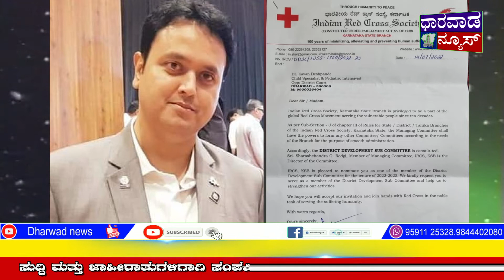ಡಾ.ಕವನ ದೇಶಪಾಂಡೆ ರೆಡ್ ಕ್ರಾಸ್ ಸಂಸ್ಥೆಯ ರಾಜ್ಯ ಉಪಸಮಿತಿಗೆ ಸದಸ್ಯರಾಗಿ ಆಯ್ಕೆ